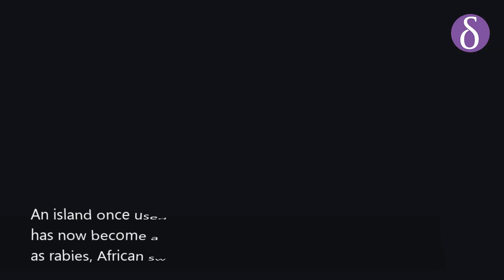Secrets Of Germany's Riems Island Revealed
An island once used by the Nazis for creating biological weapons has now become a global center for the study of pathogens such as rabies, African swine fever, and Ebola. Under heavy security and precautionary measures, scientists perform various experiments on dozens of animals including sheep and cows to analyze the effects of deadly viruses. Researchers infect these animals with the viruses to examine its effects on them. This might sound a bit inhuman but researchers consider these experiments essential as it can save the lives of millions of innocent animals across the world.

Image Credit: Pixabay, Unsplash, Pexels, Wikipedia, Google